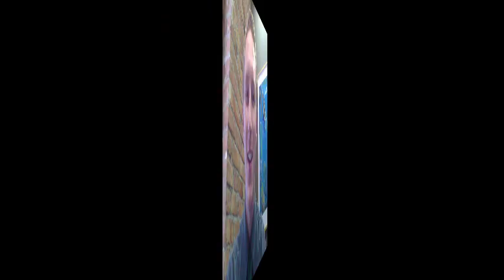Hatch Elite Internship 2014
Looking for an internship in Milwaukee? Look no further! In this video, summer hatch elite explain why this internship is unique!